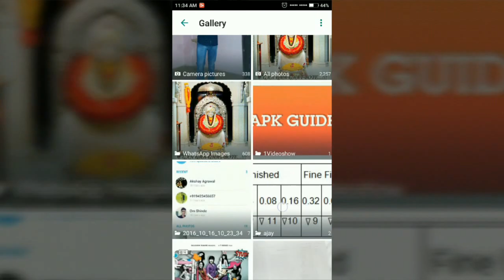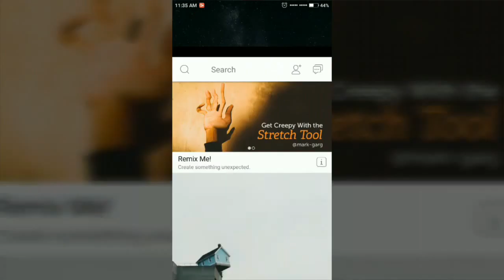how to adjust whatsapp profile picture without cropping.. || picsart ediediting tutorial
Hello guys...if you are trying to adjust your photo to keep it as your whatsapp profile picture this video will help you to adjust the video and keep it in square fit...if you like this video hit the subscribe button...thankyou..!!☺picsart editing tutorials..